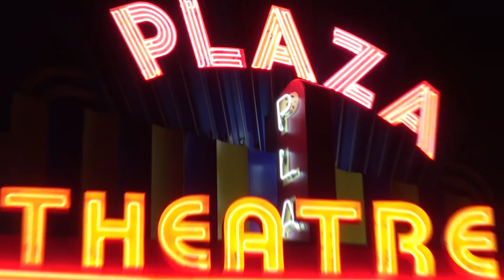ART OF THE PRANK Media Hoaxer Joey Skaggs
Rich Gedney speaks with Prankster / Media Hoaxer.Joey Skaggs. Discussing his life as a prankster and the new documentary, ART OF THE PRANK, Directed by Andrea Marini. The documentary shows the history behind Joey Skaggs 50 year history of pulling pranks on the media. Recorded during the 2016 Atlanta Film Festival.

"It's a fool who thinks he can't be fooled ~ Joey Skaggs

For more information on Movie Geeks United, and to access our archive of over 800 filmmaker interviews,

Richard Gedney
Interviewer / Camera / Edit